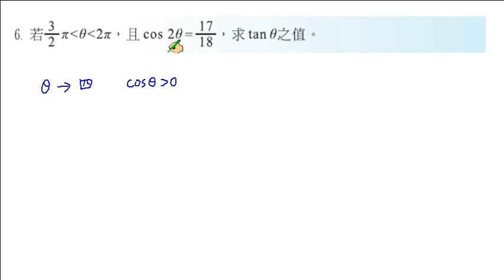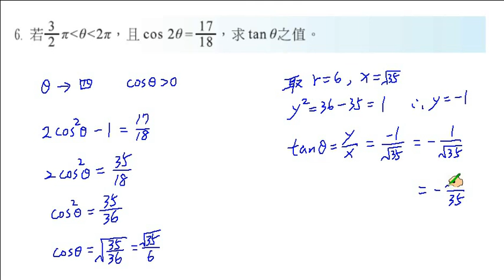職校數學CI陳版第二章2－4習題6